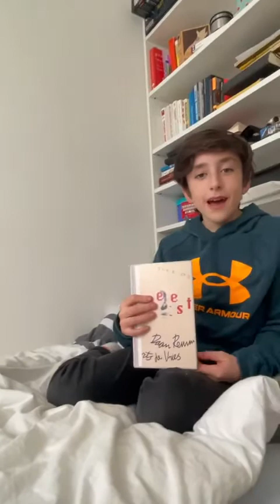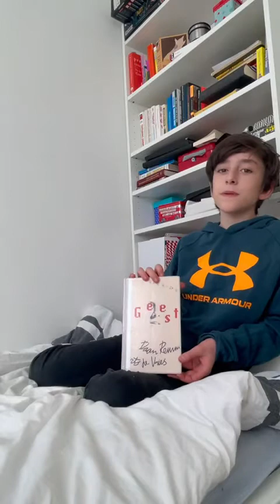Book review Geest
Auteur: Daan Remmerts de Vries